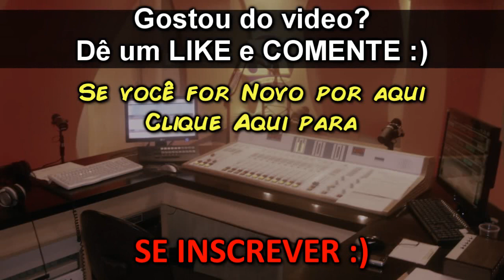Emilio Surita e Monica Matos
Emilio Surita e Monica Matos | PanicoClassico